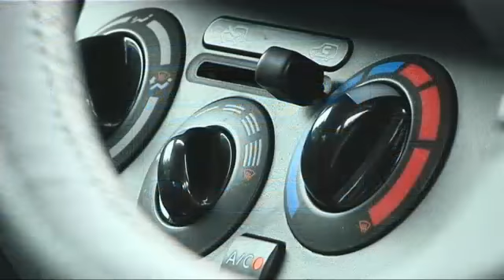Nissan Micra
Is the Nissan Micra as tiny as the name suggests? Chris Jones finds out that there's more to the Micra than the name suggests. But can he drive it comfortably?

Post comments to share your experiences with the Nissan Micra